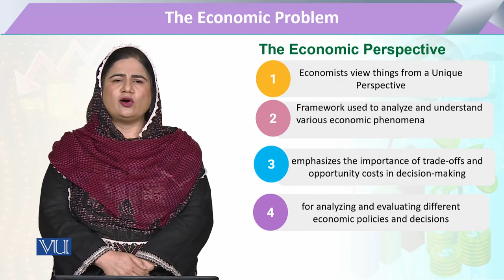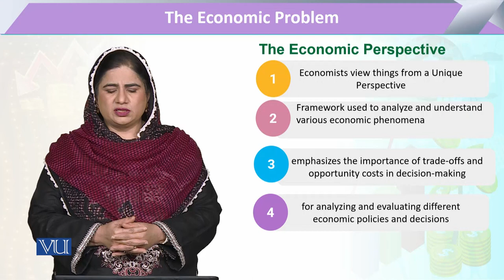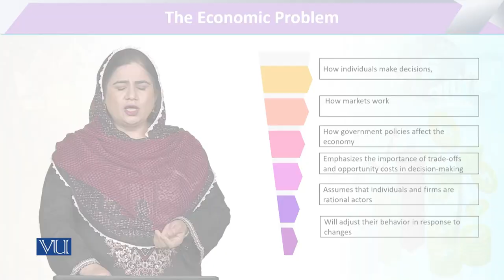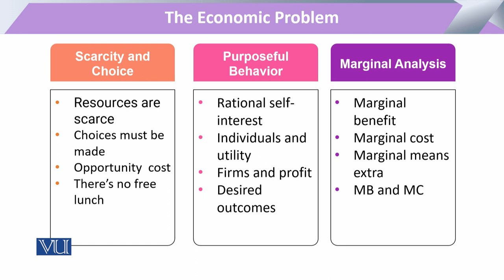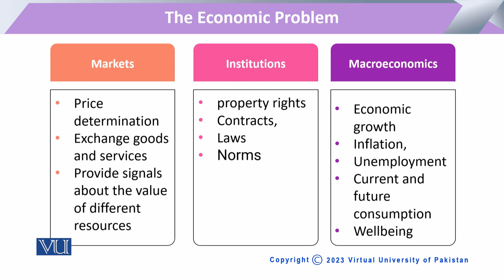The Economic Problem - The Economic Perspective | Microeconomic Analysis | ECO614_Topic005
Topic005 - The Economic Problem - The Economic Perspective,
By Dr. Sofia Anwar,